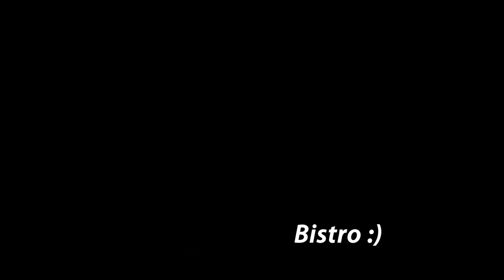Jezero Bager Plandište poribljavanje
Jesenje poribljavanje jezera šaranom od 5-7 kg tezine.